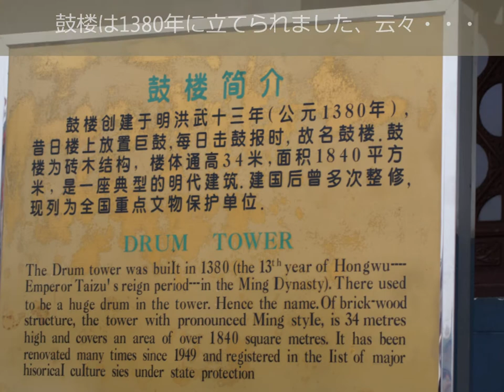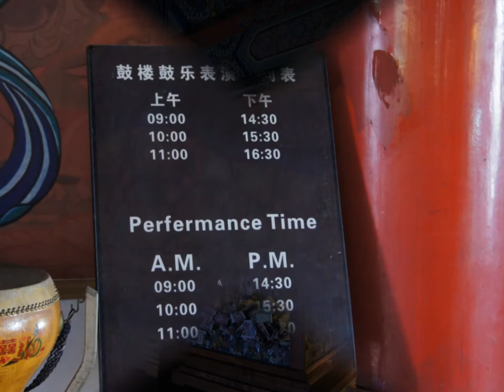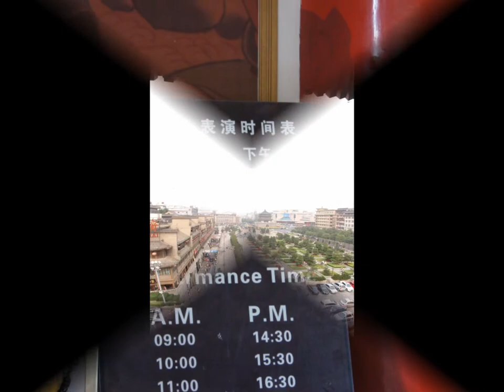中国 西安Xi'an 鼓楼に登ってみた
中国　西安の観光名所　鼓楼に行ってみた
这是西安~！我最喜欢去的地方了~！欢迎大家来西安玩­~！